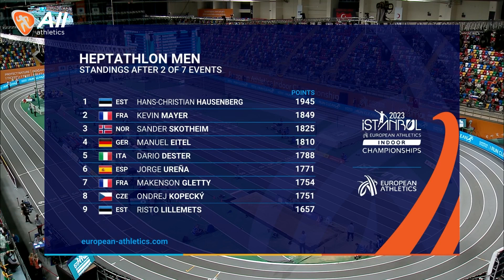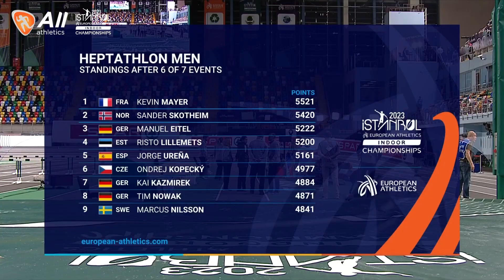Mayer wins third European Indoor title in heptathlon | Event Replay | Istanbul 2023